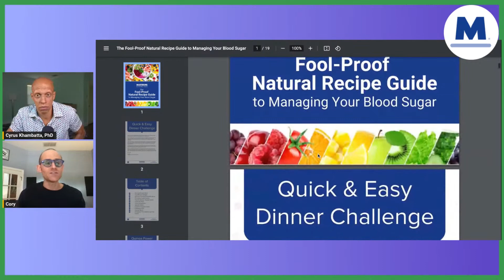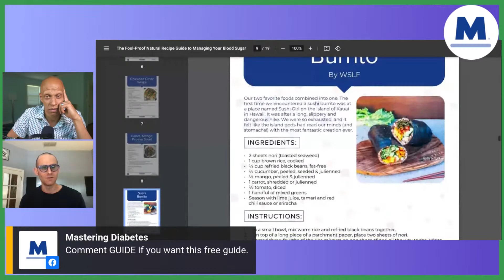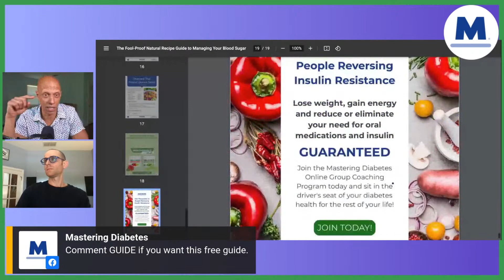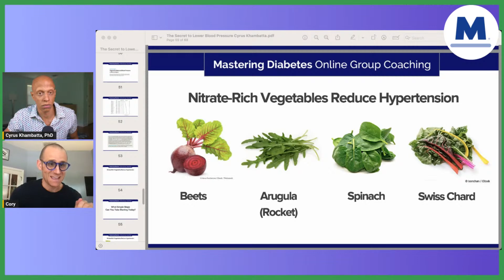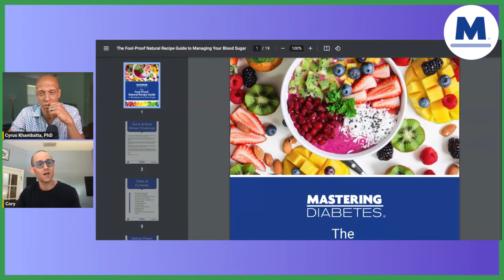Nitrate-rich Vegetables and Your Blood Pressure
What's the connection between your food and lowering your blood pressure? The guys from Mastering Diabetes have answers.